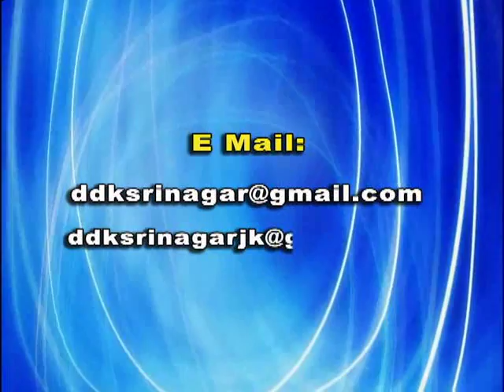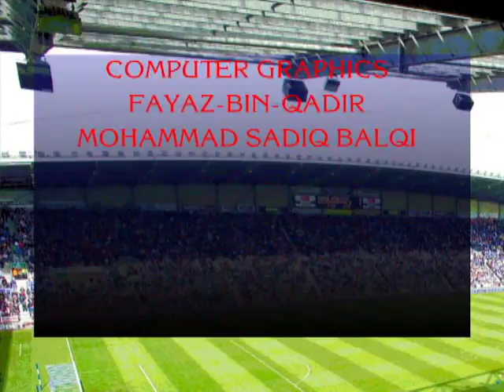Khel Aur Khiladi EP-22 (08/09/2017)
Topic:Development of Swimming And Motorbiking.
Expert: Riyaz Ahmad Wani, Swimming and Motor Biking Expert